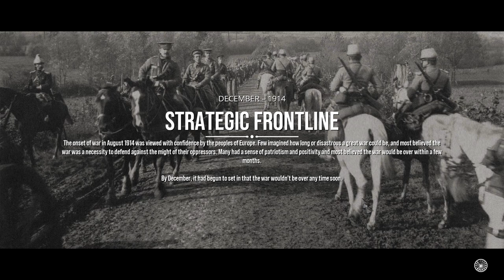Allies to Victory - The Great War Ep. 01Untitled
Let's Play the Entante